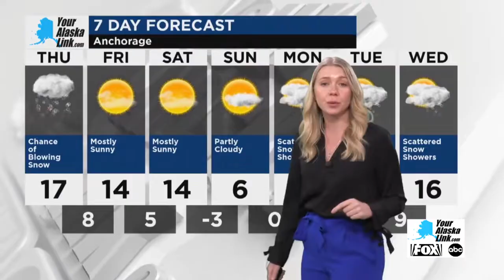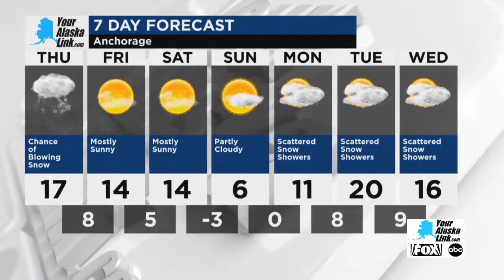Anchorage Weather for Thursday, January 18, 2024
Sunny skies. High around 15F. Winds ENE at 5 to 10 mph.